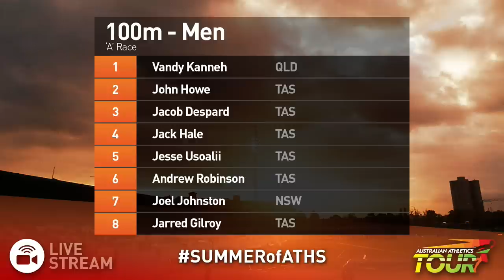Jack Hale wins Briggs Athletics Classic 100m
2015 Briggs Athletics Classic | 25th Jan, 2015 | Domain Athletic Centre | Hobart, Tasmania

Men's 100m 'A' Race

1 Jack Hale                 98 TIS                      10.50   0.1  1
2 Jacob Despard             96 TIS                      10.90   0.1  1
3 Andrew Robinson           92 OVA SOUTHERN SAINTS      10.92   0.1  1
3 Jesse Usoalii             95 TIS                      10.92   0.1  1
5 John Howe                 85 NORTH WEST AC            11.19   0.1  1
6 Joel Johnston             91 NEW SOUTH WALES          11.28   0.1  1
7 Vandy Kanneh              97 QUEENSLAND               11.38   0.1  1
8 Cameron Cranfield         91 SANDY BAY                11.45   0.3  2
9 Jarrod Thomas             97 NORTH LAUNCESTON         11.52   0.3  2
10 Henri Norton              99 OVA SOUTHERN SAINTS      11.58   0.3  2
11 Jayson Louw               98 SANDY BAY                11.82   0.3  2
12 Nick Graver               96 SANDY BAY                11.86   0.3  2